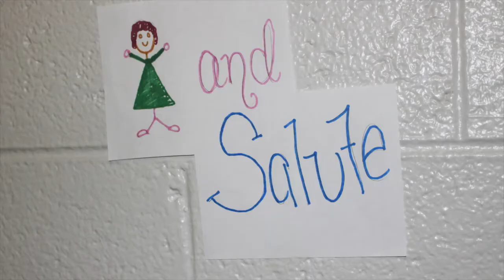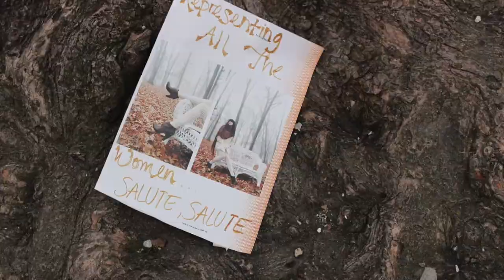Little Mix - Salute (Lyric Video)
I put this video together for a diversity program at Detroit International Academy for Young Women. As an all-girls public high school, this video demonstrates a diverse environment at the school. It shows how well all the girls connect and the sisterhood that is created through acceptance.